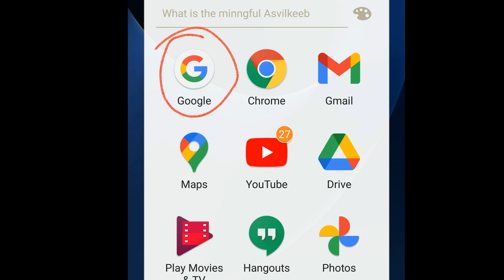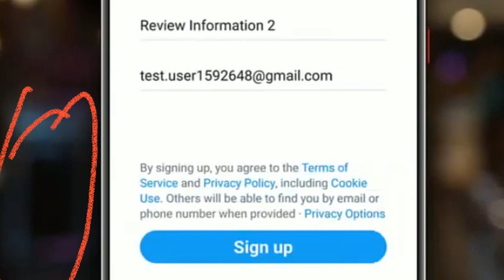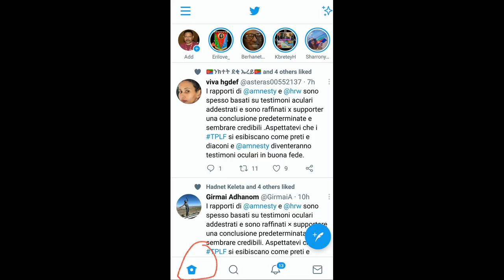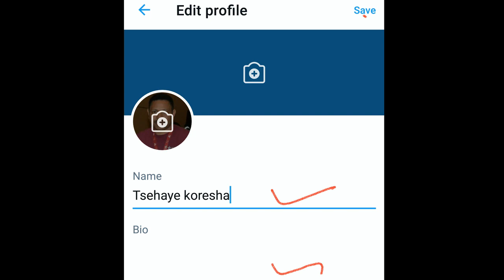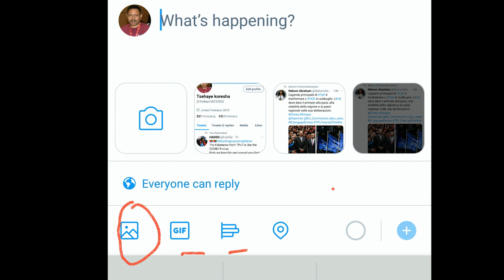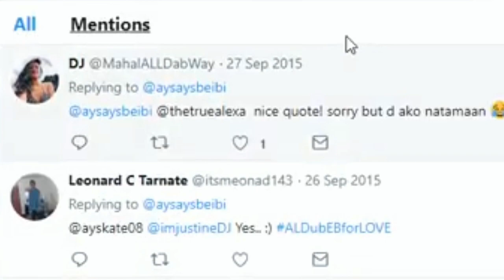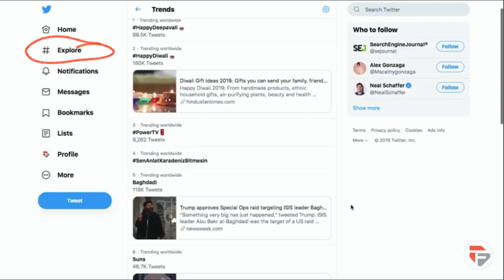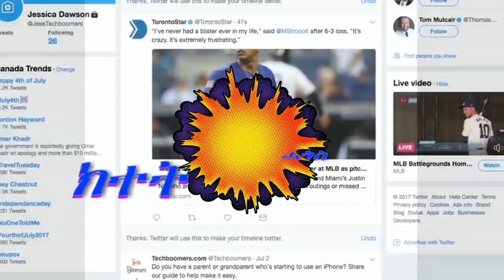How can install twitter on pc and mobile tutorial in Tigrigna. Twitter ንጽዕኖ ብትግርኛ መግለጺ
ከመይ ገርና ትዊተር
Twitter ንጽዕኖ ብትግርኛ መግለጺ